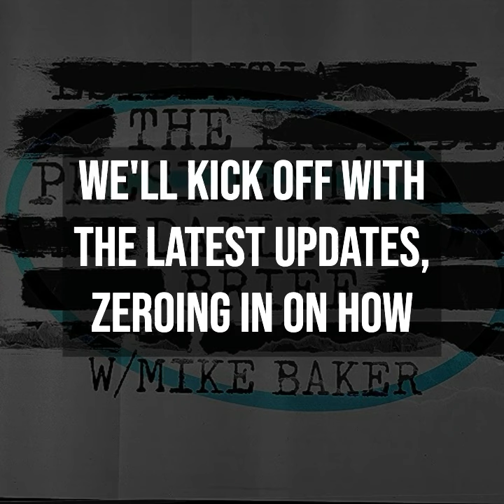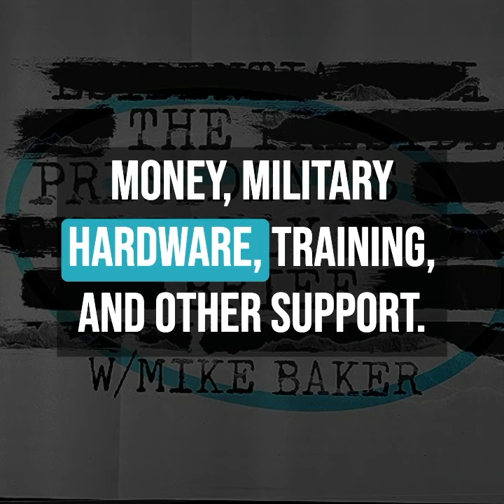Israel At War: The Hamas Offensive, Israel's Tragic Oversight, and Iran's Support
In this episode of The President's Daily Brief:

Israel is at war. We’ll spotlight how the terror group Hamas masterminded its actions on Israel’s southern frontier.

A question of intelligence: How could Israel overlook the warning signs of this major assault?

We then pivot to Iran, highlighting its position as one of the few countries openly supporting these aggressive attacks on Israel.

Finally, we bring it back home, dissecting the U.S. reaction and delving into potential ramifications for our own political landscape.